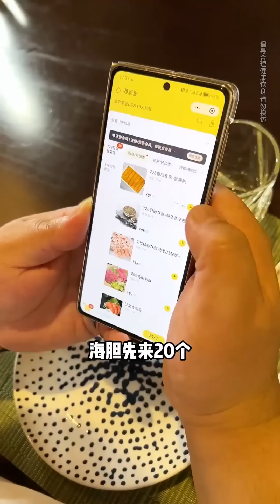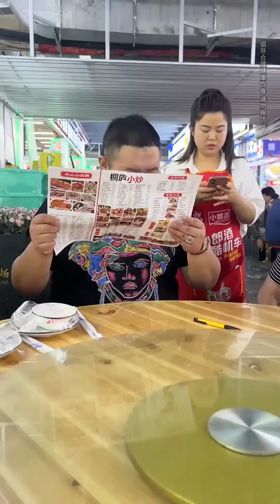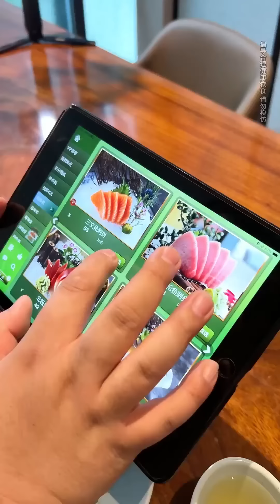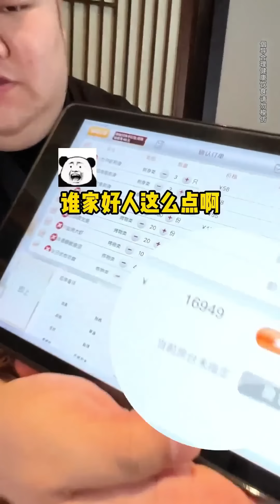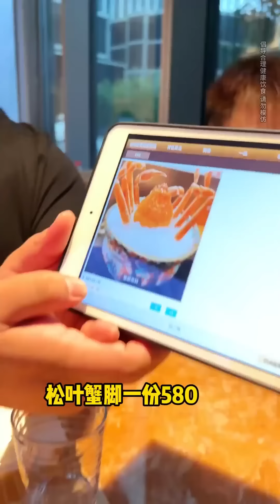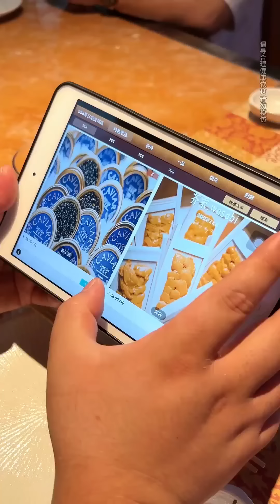【大胃王挑戰】挑戰吃上海658元一位的海鮮自助！ 200隻海膽個個肥美多汁，紐西蘭鰲蝦肉質鮮嫩大口嗦過癮｜Food Challenge【櫻木花胖】